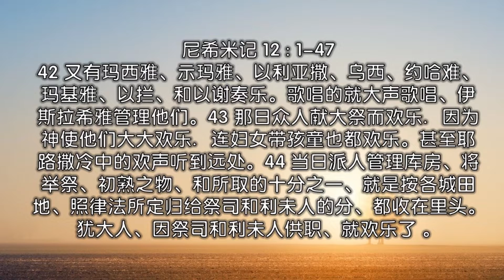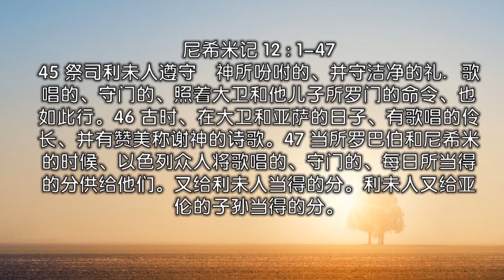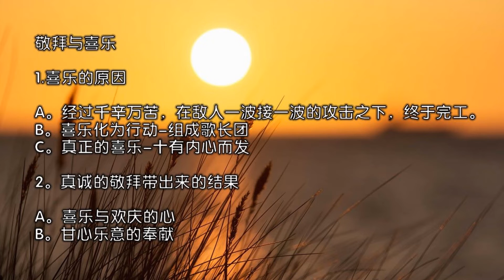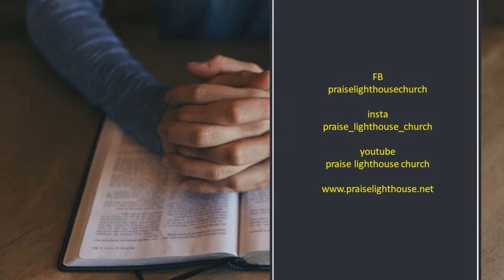灵修咖啡- 尼希米记 十二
12:1 同着撒拉铁的儿子所罗巴伯、和耶书亚回来的祭司、与利未人、记在下面．祭司是西莱雅、耶利米、以斯拉、
12:2 亚玛利雅、玛鹿、哈突、
12:3 示迦尼、利宏、米利末、
12:4 易多、近顿、亚比雅、
12:5 米雅民、玛底雅、璧迦、
12:6 示玛雅、约雅立、耶大雅、
12:7 撒路、亚木、希勒家、耶大雅。这些人在耶书亚的时候作祭司、和他们弟兄的首领。
12:8 利未人是耶书亚、宾内、甲篾、示利比、犹大、玛他尼．这玛他尼和他的弟兄、管理称谢的事。
12:9 他们的弟兄八布迦、和乌尼、照自己的班次、与他们相对。
12:10 耶书亚生约雅金、约雅金生以利亚实、以利亚实生耶何耶大、
12:11 耶何耶大生约拿单、约拿单生押杜亚。
12:12 在约雅金的时候、祭司作族长的、西莱雅族〔或作班本段同〕有米拉雅．耶利米族、有哈拿尼雅．
12:13 以斯拉族、有米书兰．亚玛利雅族、有约哈难．
12:14 米利古族、有约拿单．示巴尼族、有约瑟．
12:15 哈琳族、有押拿．米拉约族、有希勒恺．
12:16 易多族、有撒迦利亚．近顿族、有米书兰．
12:17 亚比雅族、有细基利．米拿民族、某．摩亚底族、有毗勒太．
12:18 璧迦族、有沙母亚．示玛雅族、有约拿单．
12:19 约雅立族、有玛特乃．耶大雅族、有乌西．
12:20 撒来族、有加莱．亚木族、有希伯．
12:21 希勒家族、有哈沙比雅．耶大雅族、有拿坦业。
12:22 至于利未人、当以利亚实、耶何耶大、约哈难、押杜亚的时候、他们的族长记在册上、波斯王大利乌在位的时候、作族长的祭司、也记在册上。
12:23 利未人作族长的、记在历史上、直到以利亚实的儿子约哈难的时候。
12:24 利未人的族长是哈沙比雅、示利比、甲篾的儿子耶书亚、与他们弟兄的班次相对、照着神人大卫的命令、一班一班地赞美称谢。
12:25 玛他尼、八布迦、俄巴底亚、米书兰、达们、亚谷、是守门的、就是在库房那里守门。
12:26 这都是在约撒达的孙子耶书亚的儿子约雅金、和省长尼希米、并祭司文士以斯拉的时候、有职任的。
12:27 耶路撒冷城墙告成的时候、众民就把各处的利未人招到耶路撒冷、要称谢、歌唱、敲钹、鼓瑟、弹琴、欢欢喜喜的行告成之礼。
12:28 歌唱的人、从耶路撒冷的周围、和尼陀法的村庄、与伯吉甲、又从迦巴和押玛弗的田地聚集．因为歌唱的人、在耶路撒冷四围、为自己立了村庄。
12:29 见上节
12:30 祭司和利未人就洁净自己、也洁净百姓、和城门、并城墙。
12:31 我带犹大的首领上城、使称谢的人分为两大队、排列而行．第一队在城上往右边向粪厂门行走．
12:32 在他们后头的有何沙雅、与犹大首领的一半．
12:33 又有亚撒利雅、以斯拉、米书兰、
12:34 犹大、便雅悯、示玛雅、耶利米．
12:35 还有些吹号之祭司的子孙、约拿单的儿子撒迦利亚、约拿单是示玛雅的儿子、示玛雅是玛他尼的儿子、玛他尼是米该亚的儿子、米该亚是撒刻的儿子、撒刻是亚萨的儿子．
12:36 又有撒迦利亚的弟兄示玛雅、亚撒利、米拉莱、基拉莱、玛艾、拿坦业、犹大、哈拿尼、都拿着神人大卫的乐器．文士以斯拉引领他们。
12:37 他们经过泉门往前、从大卫城的台阶、随地势而上、在大卫宫殿以上、直行到朝东的水门。
12:38 第二队称谢的人要与那一队相迎而行、我和民的一半跟随他们、在城墙上过了炉楼、直到宽墙、
12:39 又过了以法莲门、古门、鱼门、哈楠业楼、哈米亚楼、直到羊门、就在护卫门站住。
12:40 于是这两队称谢的人、连我和官长的一半、站在　神的殿里．
12:41 还有祭司以利亚金、玛西雅、米拿民、米该雅、以利约乃、撒迦利亚、哈楠尼亚、吹号．
12:42 又有玛西雅、示玛雅、以利亚撒、乌西、约哈难、玛基雅、以拦、和以谢奏乐。歌唱的就大声歌唱、伊斯拉希雅管理他们。
12:43 那日众人献大祭而欢乐．因为　神使他们大大欢乐．连妇女带孩童也都欢乐．甚至耶路撒冷中的欢声听到远处。
12:44 当日派人管理库房、将举祭、初熟之物、和所取的十分之一、就是按各城田地、照律法所定归给祭司和利未人的分、都收在里头．犹大人、因祭司和利未人供职、就欢乐了。
12:45 祭司利未人遵守　神所吩咐的、并守洁净的礼．歌唱的、守门的、照着大卫和他儿子所罗门的命令、也如此行。
12:46 古时、在大卫和亚萨的日子、有歌唱的伶长、并有赞美称谢　神的诗歌。
12:47 当所罗巴伯和尼希米的时候、以色列众人将歌唱的、守门的、每日所当得的分供给他们．又给利未人当得的分．利未人又给亚伦的子孙当得的分